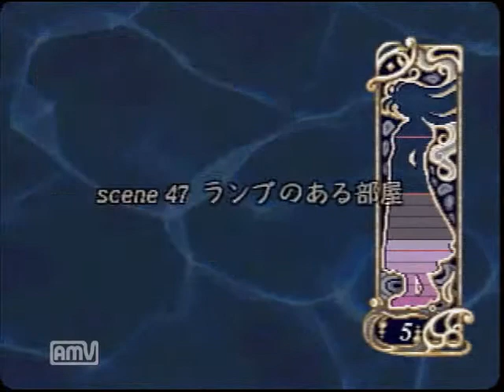【少女の記憶を取り戻せ】Forget me not -パレット-【実況】Part3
彼女の父とは一体、、